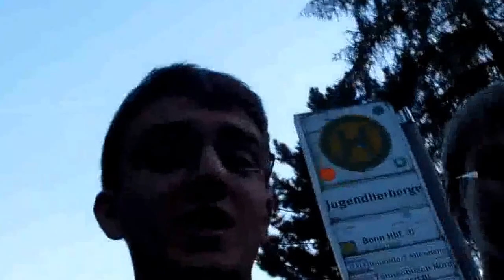The Newsflash [Folge 21,5] Das soll Bonn sein?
Nach der Ankunft in unserer Jugendherberge in Bonn, sind wir noch zu einem in der Nähe befindlichen Supermarkt gelaufen um unsere Vorräte aufzustocken. Dabei berichten wir über die Ereignisse die sich nach Abfahrt am PHL noch ereignet haben!